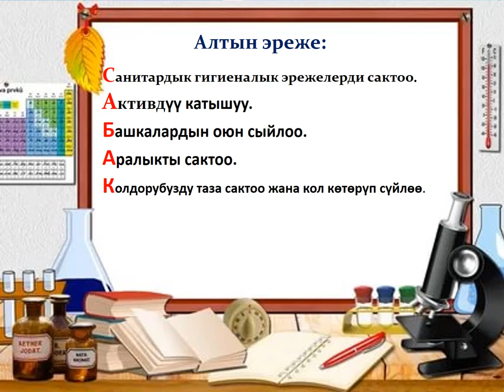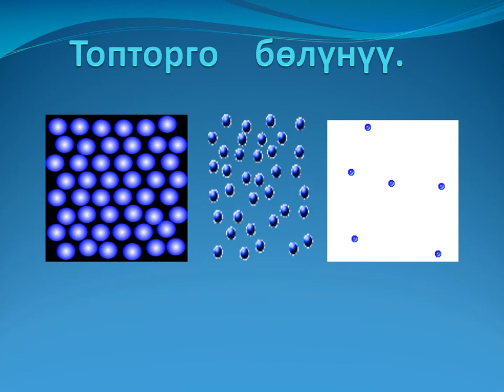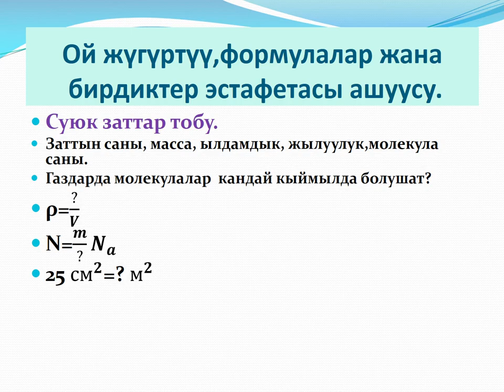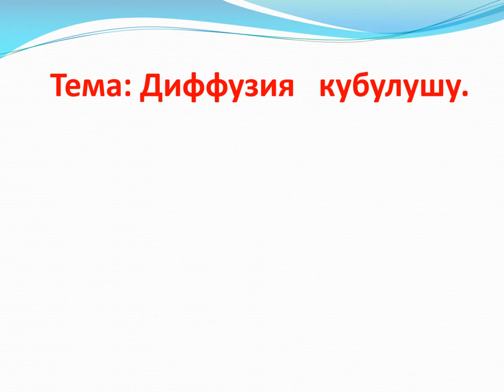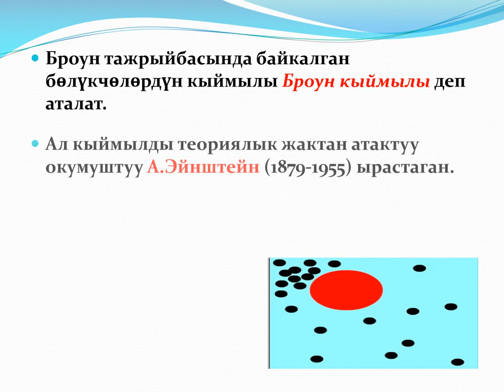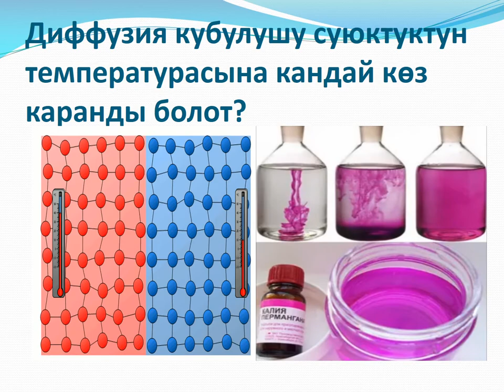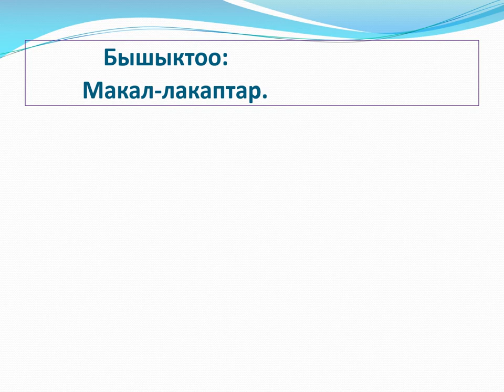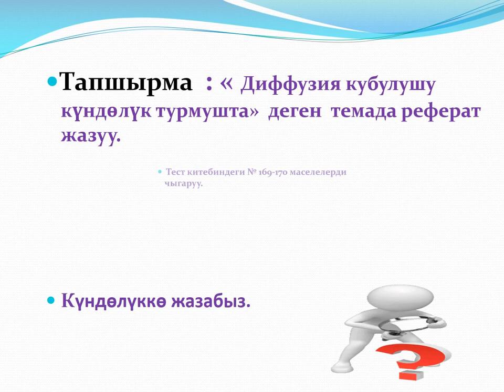Диффузия кубулушу. 8 класс.